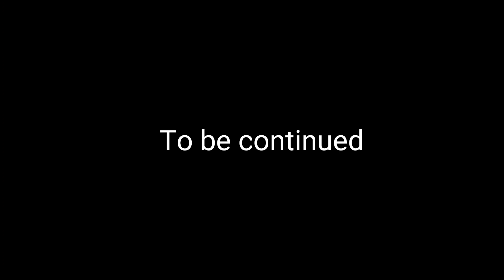JJK Fan Animation | Gojo vs Sukuna pt 1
Trying Animation with Flipaclip👍